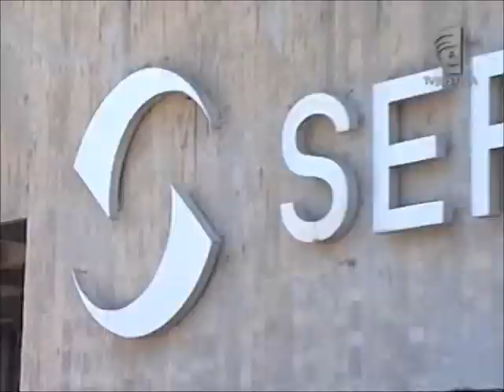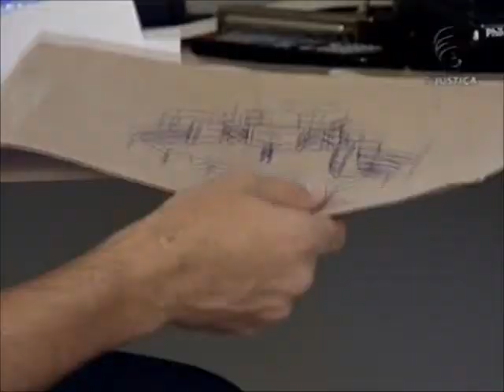Repórter Justiça - Trabalho a distância (05/05/12)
Trabalhar em casa pode ser uma boa opção para o empregado e para a empresa. O trabalho a distância tem crescido no Brasil. Entre 2005 e 2008, o número de pessoas que realizam suas atividades de casa quase que dobrou: passou de 15 para 29 mil. As vantagens vão além de estar próximo à família.  No Repórter Justiça desta semana você vai ver como funciona o trabalho a distância.